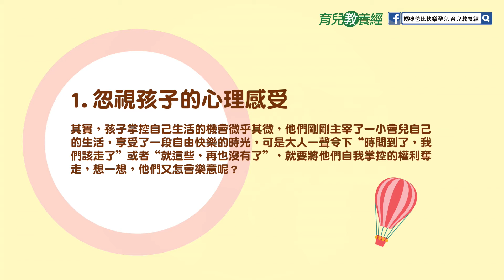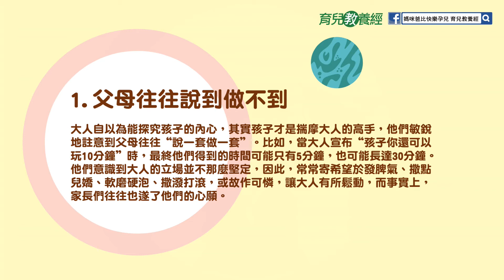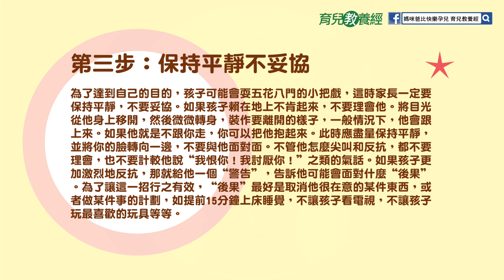【媽咪~爸比~快樂孕兒、育兒教養經】相信你之後當孩子跟你要求“再多一次”時, 你會應對的越來越輕鬆。